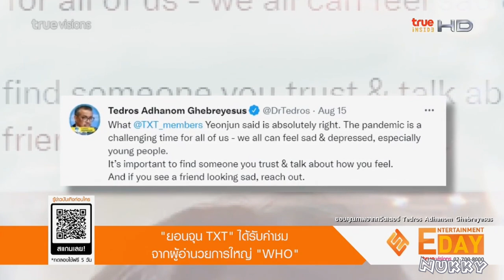ยอนจุน TXT ได้รับคำชมจากผู้อำนวยการใหญ่ WHO @Entertainment Day 18Aug21